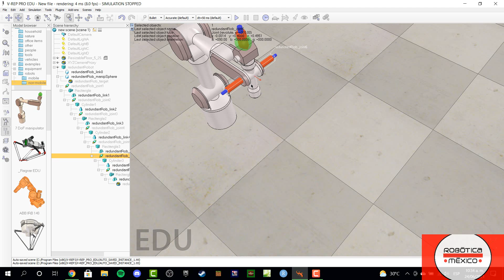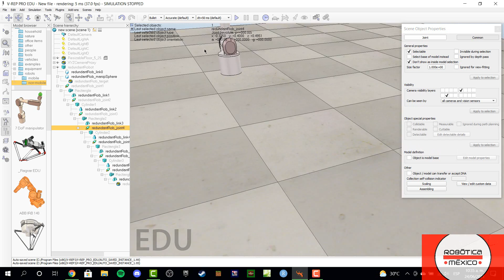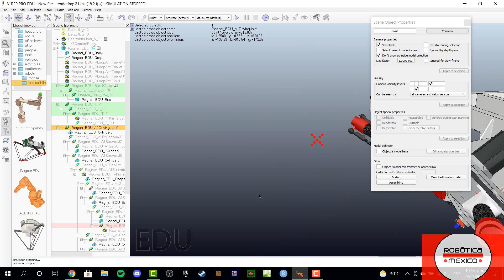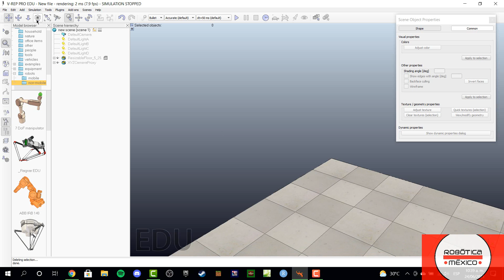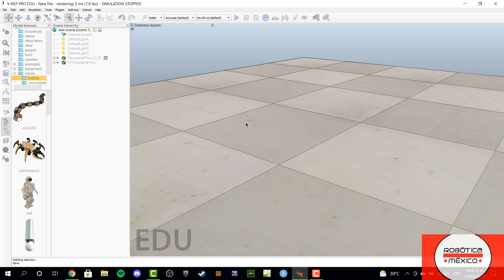TUTORIAL 7 V-REP Articulaciones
Robótica México cuenta con cursos para todas la edades, a partir de 3años.

Autor del tutorial: Brandon González Navarro